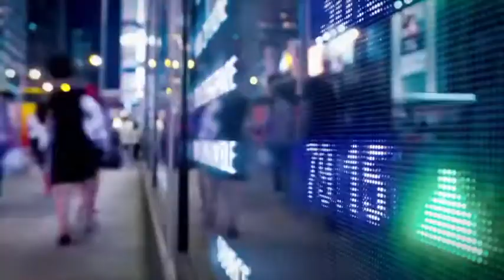AMNISTÍA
AMNISTÍA A POBRES...Aunque debe de ser vigilado y muy transparente para que no haya abusos, la Ley de Amnistía es un ejemplo de que se puede hacer justicia sin gastar mucho. En 60Segundos te contamos sobre esta buena idea de la 4T. @60Segundos11 GraciasPorCompartir.